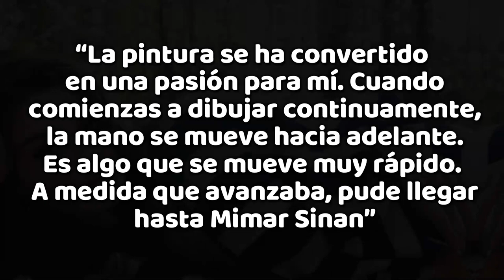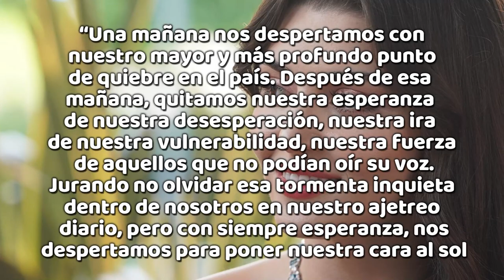Conoce a Hande Erçel, la actriz de Eda y Serkan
Conoce todos los detalle sobre la pasión de hande ercel. Esta bella actriz turca tiene una gran habilidad oculta mas allá del modelaje y actuación.  Además veremos como utiliza su pasión y la caridad.